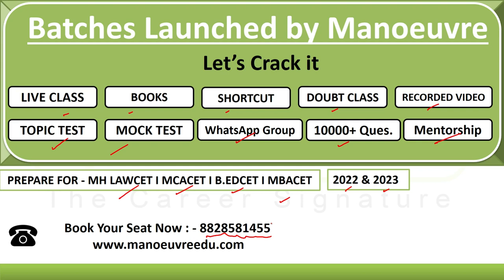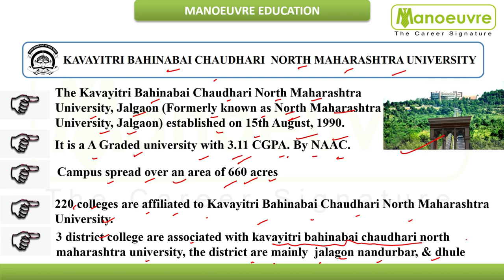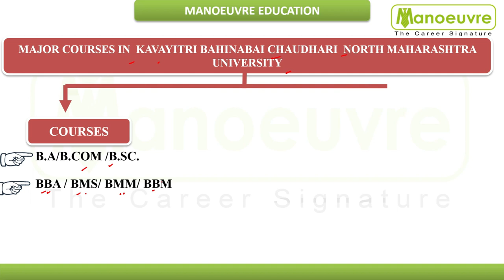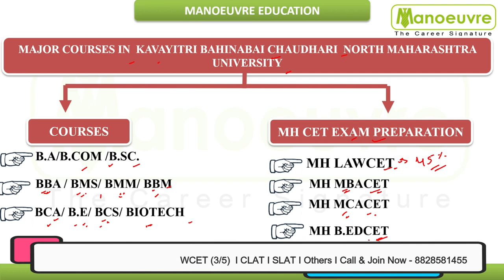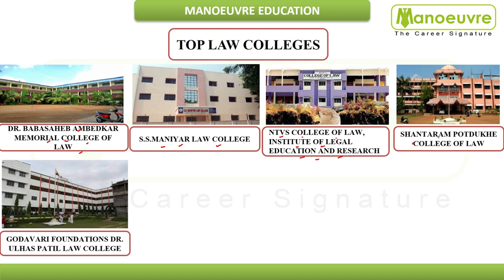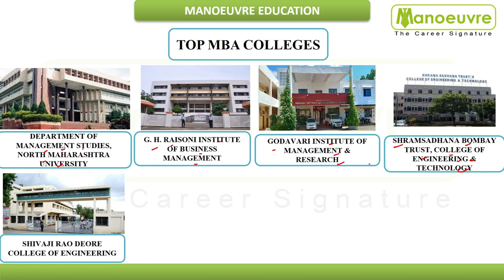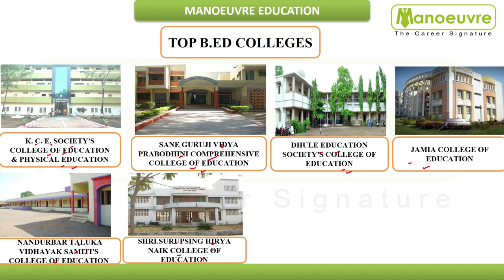MHCET Vs North Maharashtra University (Jalgaon University) | How to Balance The Preparation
Prepare for MHCET 2021 -  Law(3/5) I MBACET | MCACET | B.EDCET/ELCT : Target Top College

Manoeuvre Education